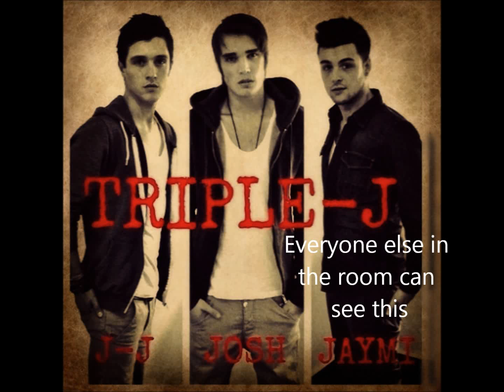Triple J (Union J) - What Makes You Beautiful (Lyrics and Pictures)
Triple J (Union J) singing What Makes You Beautiful by One Direction.